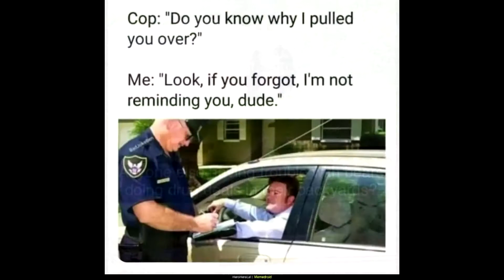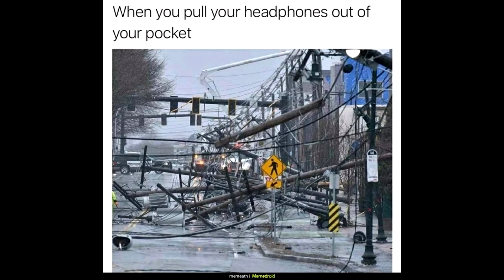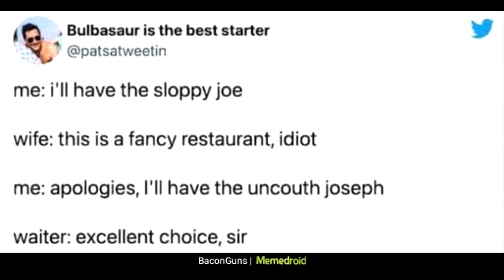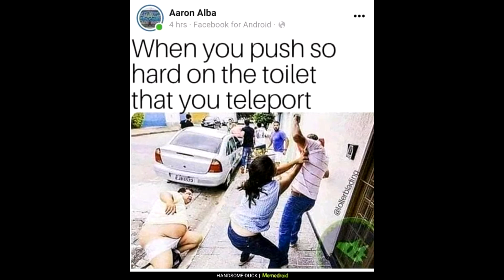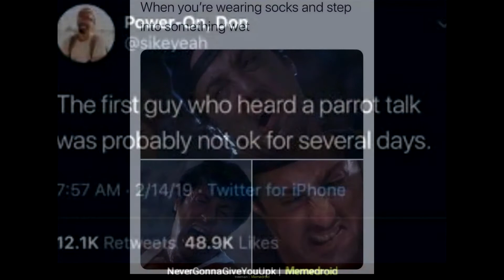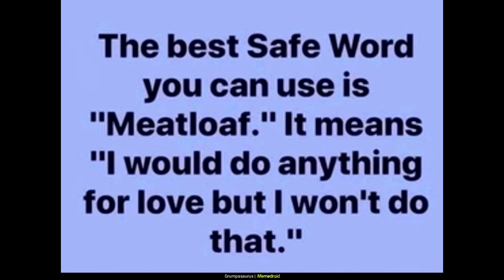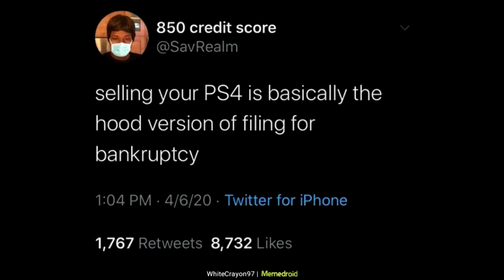Memes From the Vault Vol 13